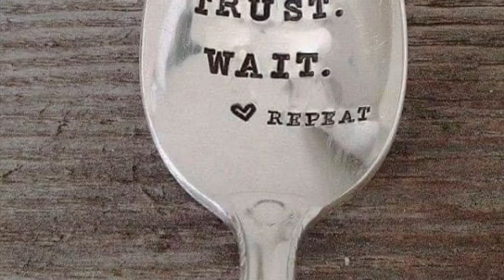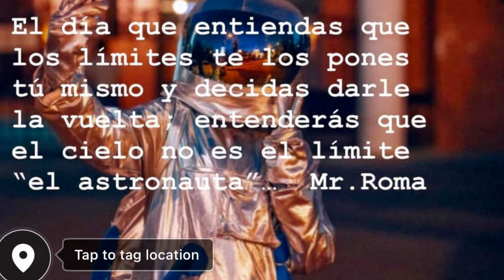How to do Fish Salad/Baccala Salad/ Serenata de Bacalao/Music by Jeff Kaale/ Song Cactus